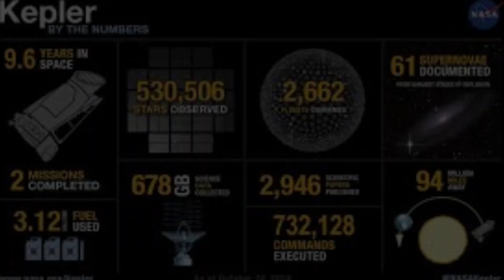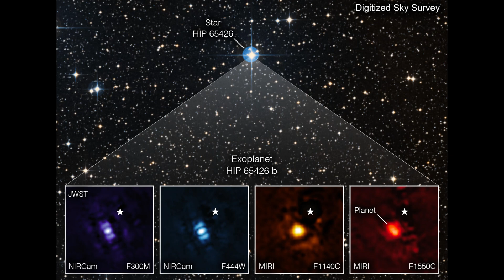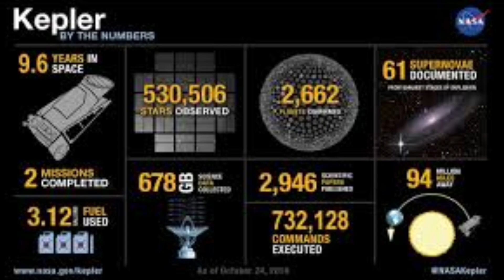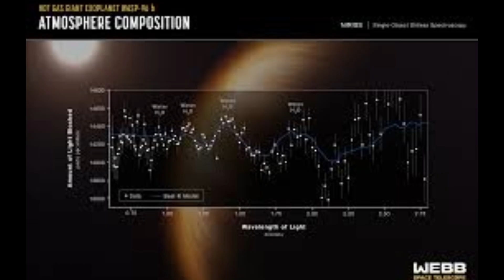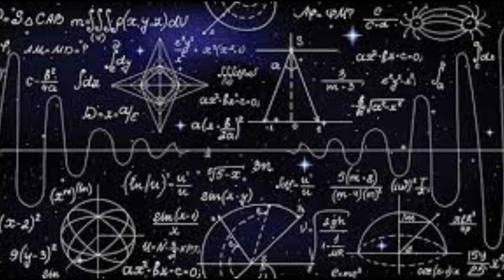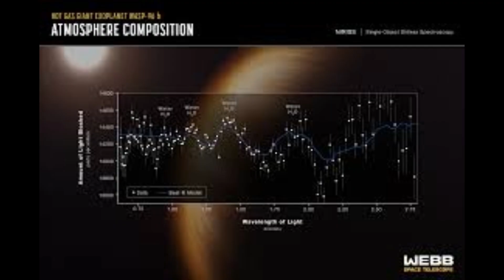James Webb Telescope Reveals First Real Image of Alien World!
Discover the groundbreaking moment as the James Webb Space Telescope unveils its first real image of an alien world beyond our solar system! 🌌 This historic achievement marks a new era in space exploration, offering breathtaking insights into distant exoplanets and the mysteries of the universe. Join us as we dive into the details of this incredible discovery, what it means for astronomy, and how it could reshape our understanding of life beyond Earth. Perfect for space enthusiasts, science lovers, and anyone fascinated by the cosmos, this video brings you closer to the wonders of the universe like never before.